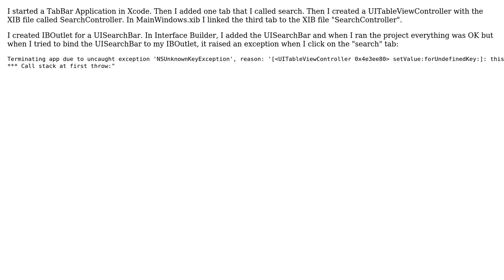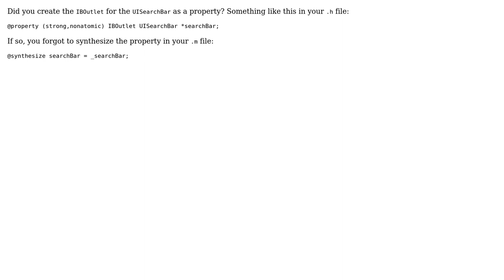Can't bind UISearchBar in Interface Builder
With thanks & praise to God, and with thanks to the many people who have made this project possible! | Content (except music & images) licensed under CC BY-SA | Music | Images & others | With thanks to user rob mayoff user flocks and the Stack Exchange Network Trademarks are property of their respective owners. You are responsible for your own actions.